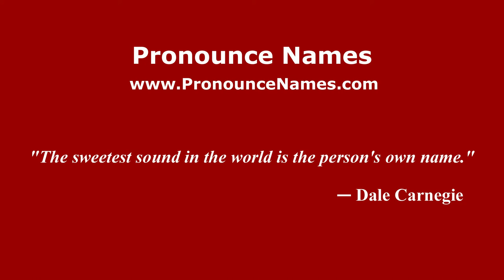How to pronounce Hichem (French) - PronounceNames.com